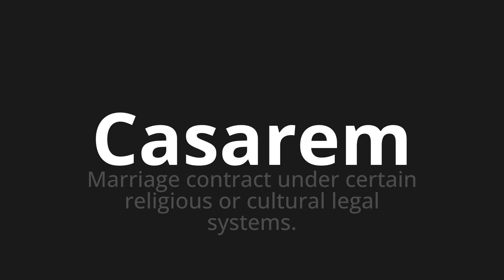How to pronounce Casarem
Master the Pronunciation of 'Casarem Which Means get married' - which means : Marriage Contract Under Right Religious or Cultural Legal Systems. 📝 with @PortuguesePronunciation 🎓🗣️ - [Your Guide to Portuguese]

Learn to pronounce 'Casarem' perfectly in Portuguese with our easy and engaging tutorial by @PortuguesePronunciation! 📖📽️ In this comprehensive video, we provide you with native speaker examples 🗣️👂 and phonetic breakdowns 🎵 to ensure you get the pronunciation just right.

How to say Marry in Portuguese